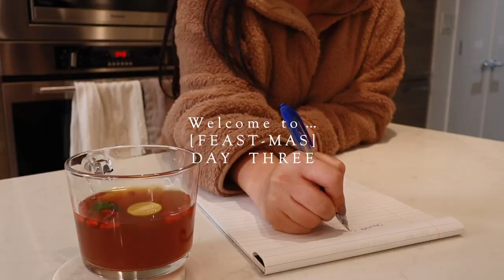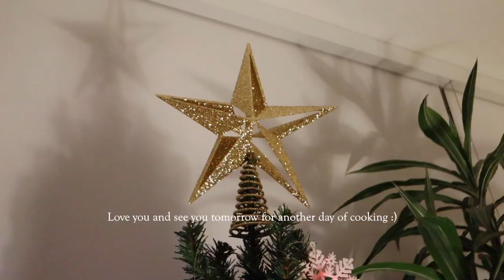What I eat in a day // easy home cooked recipes, cooking for two || feast-mas ep 3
HAPPY FEAST-MAS EVERYONE! I am Tiffy 💕

Welcome to day 3 of FEAST-MAS!

I made the most DELICIOUS breakfast sandwich today using the air fryer! Let me know if you want anymore air fryer recipes! My mom gave me some beautiful flowers and I cooked up a quick 20 minute lunch using some leftovers I had in the fridge. If you like rice cakes, you need to try my Shanghai Rice Cake stir-fry, plus it’s vegetarian friendly.  It started to snow here in Vancouver so to warm myself up I made a Citrus Herbal Tea that smelled incredible and is perfect if you are feeling under the weather. 😋

I tested out a no bake chocolate cake recipe that should be coming soon! Ended the night with some sushi (secret tip on how to spice up your sushi in the video😉) and finally got to decorating the tree with Dom!

Orange Citrus Tea
1 Orange sliced, seeds removed
10 Kumquat, cut in half, seeds removed
3 slices Ginger
10 Chinese Red Dates
2 tablespoon Red or Brown Sugar
4 cups Water